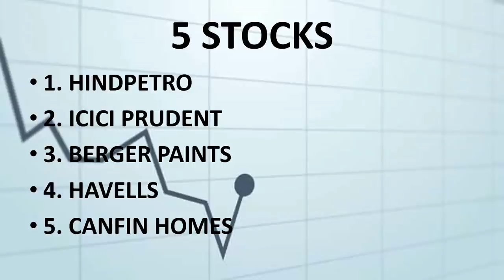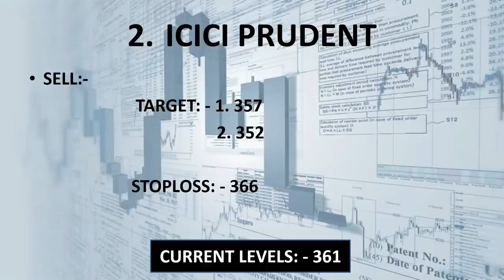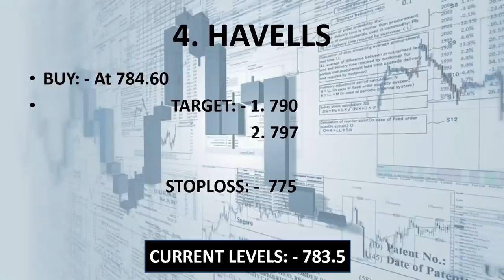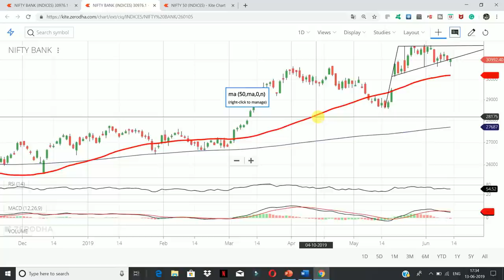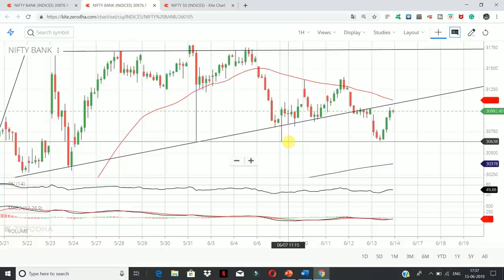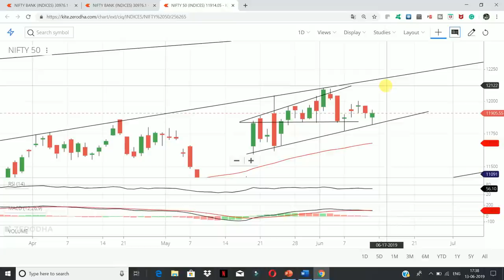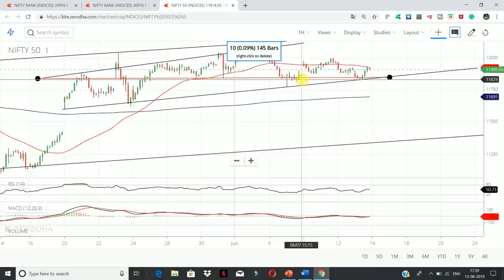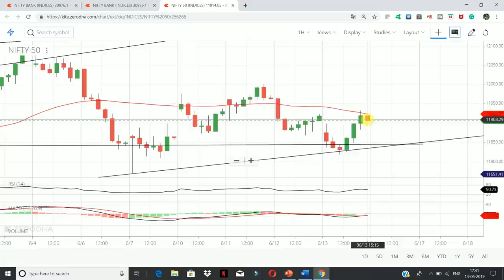#14 June.19 Nifty/Bank nifty OPTION TRADING.|| "5 stocks for Intraday i.e. 14June 19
1. HAVELLS

2. HINDPETRO

3. BERGER PAINTS

4. CANFIN HOMES

5. ICICI PRUDENT

                     intradayguide

YOUTUBE.COM/C/INTRADAYGUIDE